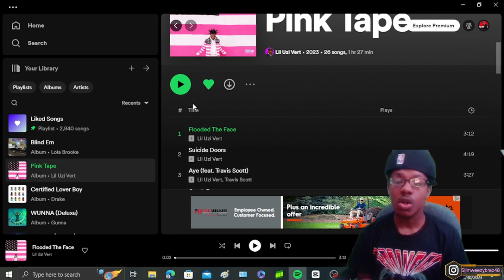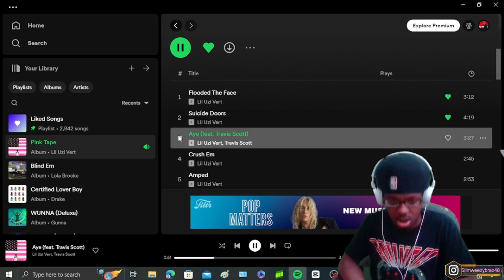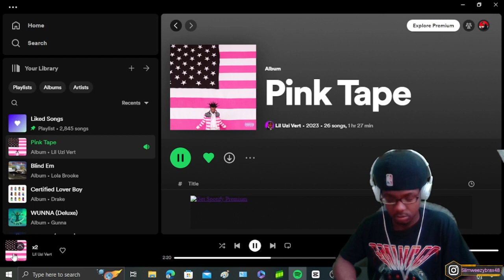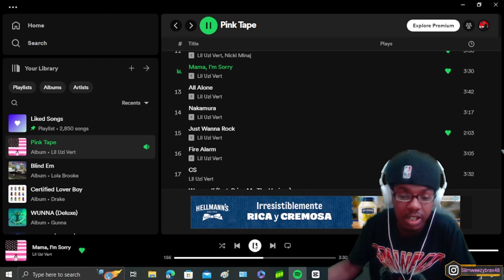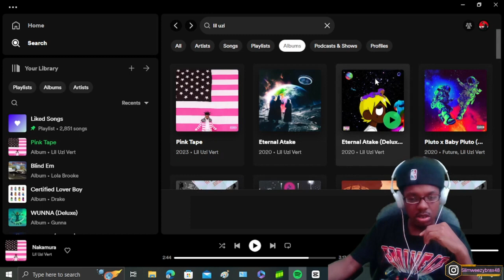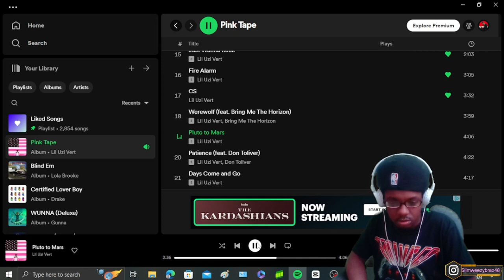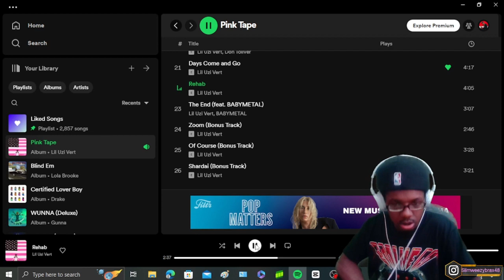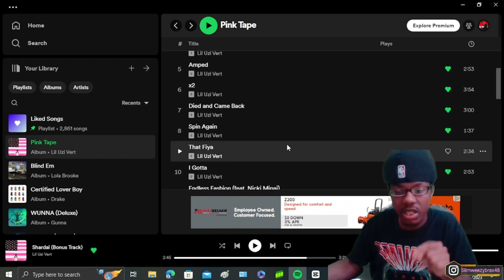NAKAMURA SONG OF THE YEAR!!!| Lil Uzi Vert - Pink (Full Album REVIEW/REACTION!!)